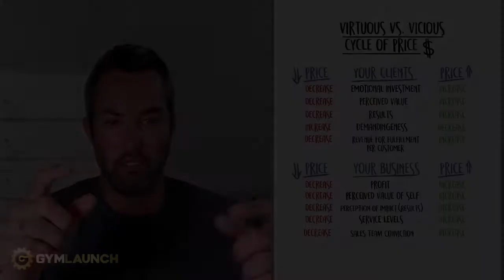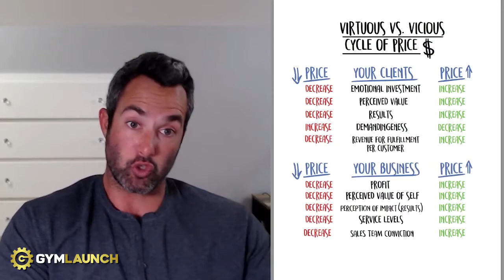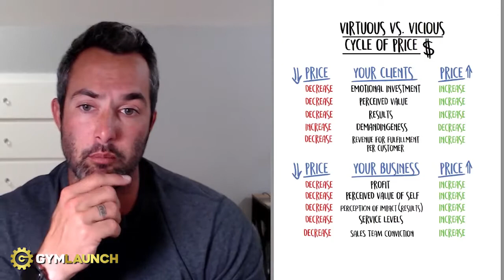Your Gym PRICES Are TOO LOW. And Here's WHY!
After working with over 4500 gyms in the last 6 years, we have unfortunately found that 99% of them don't charge enough for their services and what's even worse, they don't believe that they should charge more. That's sad. The lower you charge, the less perceived value you have of yourself. The lower you charge, the less valuable your services seem to your clients and thus they don't get results because they're not paying attention. People who pay, pay attention. We have found the price points that work best in the gym industry, based on our experience working with gym owners. Use this, get people better results and stack more cash. It's a win-win situation.